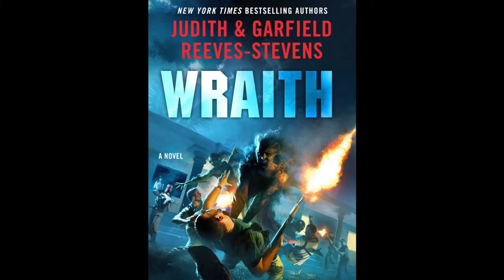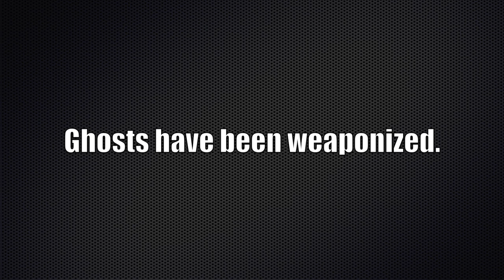Not everything in this book is fiction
Judith & Garfield Reeves-Stevens discuss the U.S. government's actual involvement with psychic research during the Cold War, and how that was a forerunner to Project Crosswind, the present-day program to obtain intelligence through remote viewing, featured in their new novel, WRAITH.